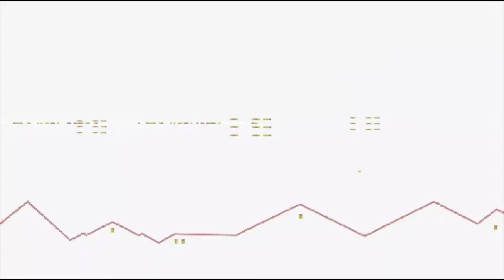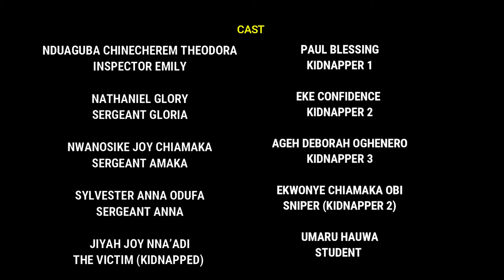The Rescue - Short Action Film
"The Rescue" is a short action film. It is a practical carried out by HND2 Mass communication students of the Federal Polytechnic Bida, Niger state, Nigeria, under the supervision of Mr. Ndaliman Mukailu.

It depicts kidnap and measures put in place by constituted authorities to apprehend kidnappers and rescue the victim.